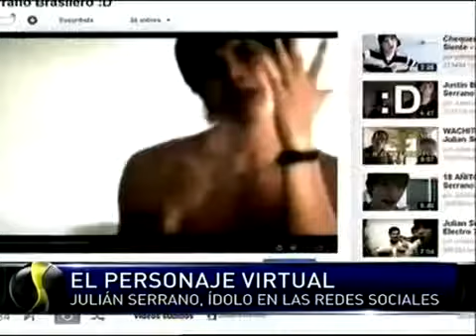Julian Serrano en tv